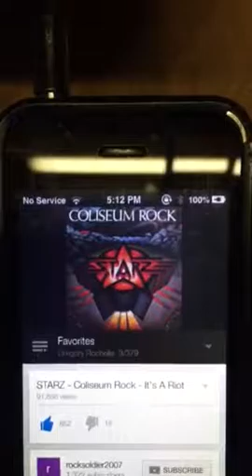Elohim 95,135,155x5 Deload Week